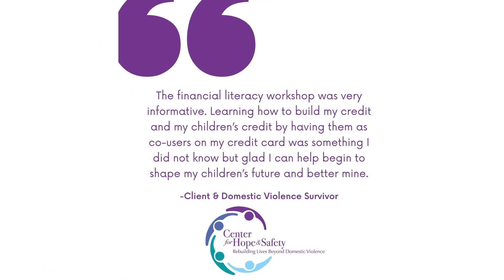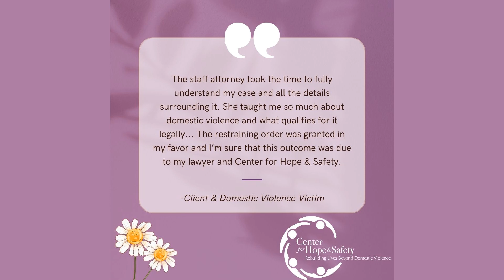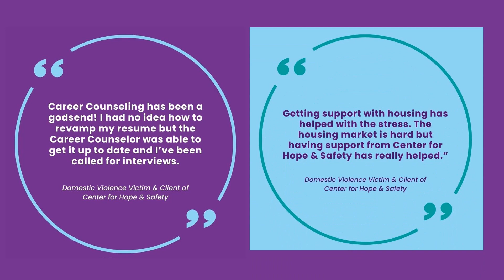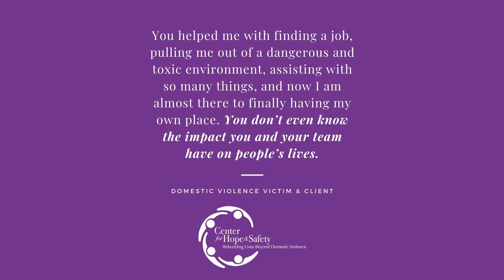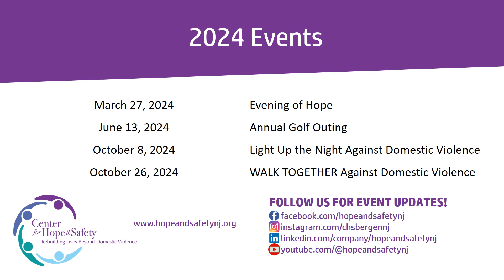Looking Back at 2023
View Center for Hope & Safety's highlights from 2023. We can't provide safety, healing, and empowerment to Bergen County victims and survivors of domestic violence without all of our staff, volunteers, partners, donors, and community supporters! Thank you!